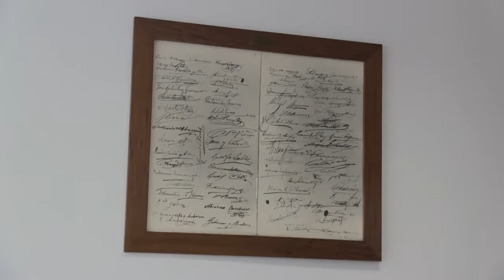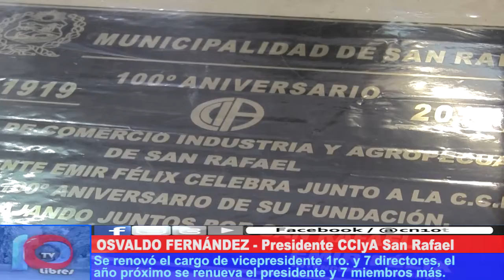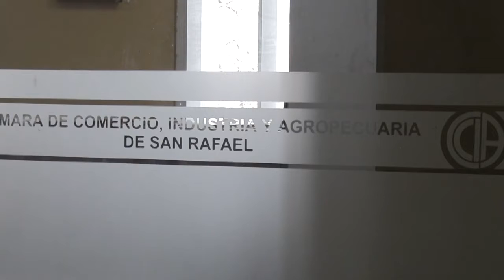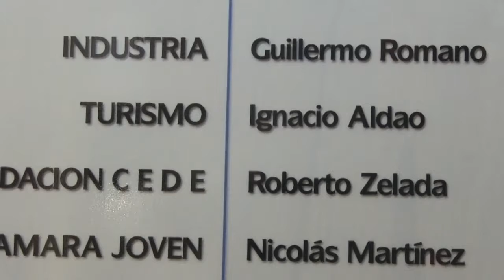RENOVACIÓN DE LA CCIA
Se renovaron la mitad de las autoridades de la Cámara de Comercio, Industria y Agropecuaria de San Rafael. Osvaldo Fernández brindó detalles, en exclusiva, para nuestro canal.